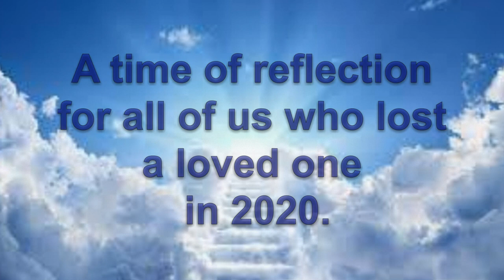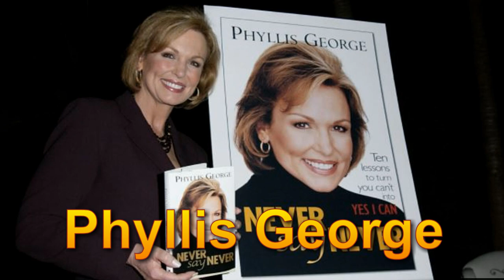In Memoriam 2020 - The Official Video ... "This Moment In Time"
Remembering those we loved and lost in 2020
We look back and remember those people who we loved and lost in 2020, set to the music of
"This Moment In Time" ... Lyrics below
Produced by:  Joel Diamond for Silver Blue Productions
Performed by:  Curt Lechner
Arranged by:  Ron Frangipane
Thank you Ted Perlman for your musical expertise & making everything work
For further information on the use of this song or master recording,

Lyrics:  T H I S   M O M E N T   I N   T I M E
More than a ripple, less than a splash,
The heir to a long line of glory,
Give me the morning, and I’ll give you a song,
It’s so good being part of the story.

This moment in time, this right time of day,
Oh, I love being with you, and watching my life at play,
My love in your eyes, is lighting my dreams,
And the feelings you choose, have touches of blues and greens.

This trip into time, this timeless embrace,
And like a kid in a store, I’ll always want more to taste,
And no matter what comes, I know the sun is gonna shine,
Because of you, and me, they’ll be this moment in time.

Because of you, and me, there’ll be this moment in time.

©  Silver Blue Music & Oceans Blue Music